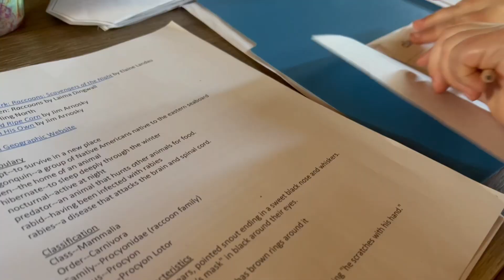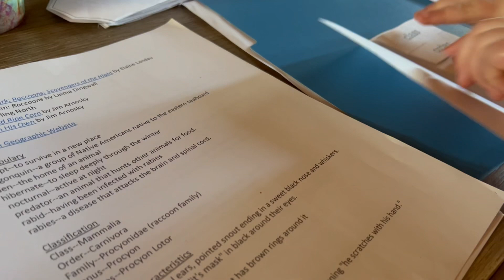Pumpkin Muffins • Slow Cooker Roast Beef • BIG CHANGES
Here is our family Amazon wish list

ThriftBooks code (you spend $30 we both get a free book!)